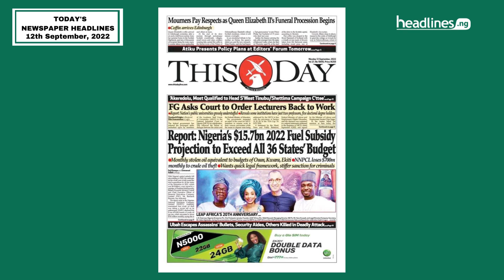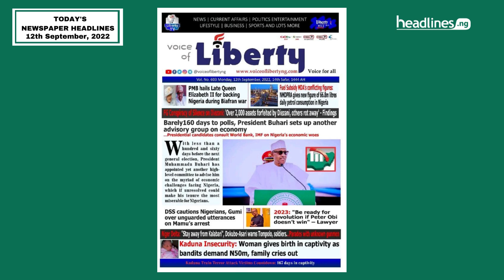Nigerian Newspapers Headlines Today - 12th September, 2022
Breaking news from Nigeria! Here's what's on the front page of Nigerian newspaper headlines today, September 12, 2022.

Featured Newspaper headlines today:
- Daily Independent newspaper Nigeria
- Daily Trust newspaper Nigeria
- The Nation newspaper Nigeria
- Punch newspaper Nigeria
- Blueprint newspaper Nigeria
- Sun newspaper Nigeria

Join our Facebook group for daily updates:
Headlines Nigeria